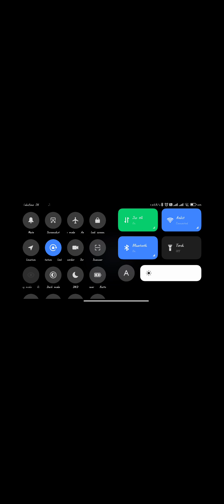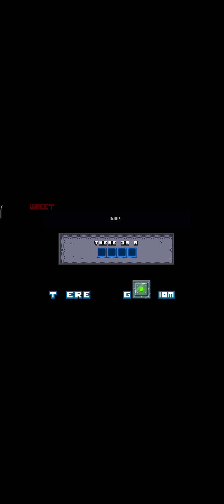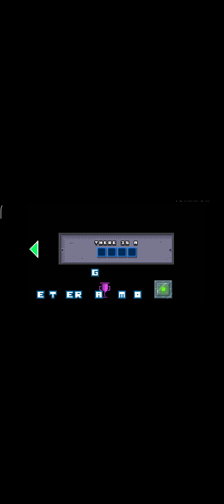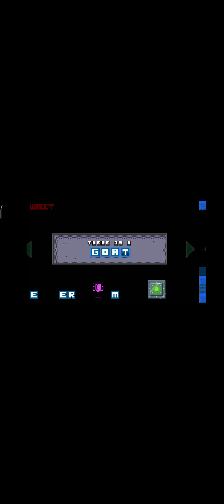There is no game | thereisnogame | bgmi live | eSports | call of duty mobile multiplayer | free fire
My Instagram I'd , _karthik_chaudhary2004
My Josh I'd , @karthik_chaudhary2004